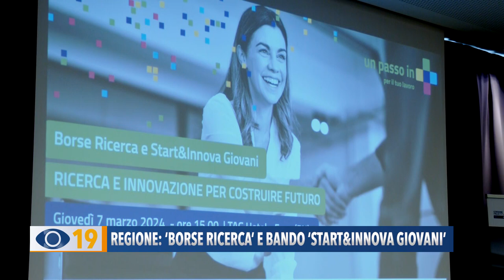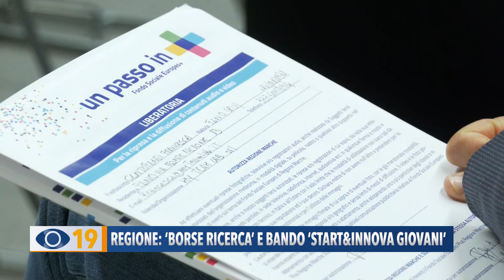Regione Marche: 'Borse ricerca' e bando 'Start&Innova giovani'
Si è svolto al Tag Hotel di Fano il seminario di presentazione di due importanti misure di politica attiva del lavoro, proposte dalla Regione Marche, ad alto valore aggiunto per i giovani.